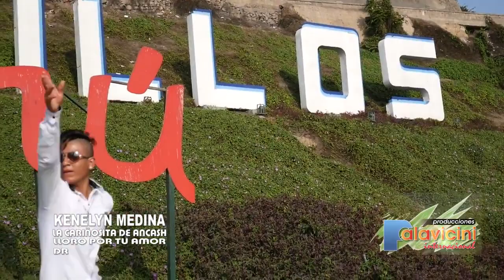INTERNACIONAL CARIÑOSITA DE ANCASH 🎵🎶🎶Lloro por tu amor🎶🎶🎶🎶